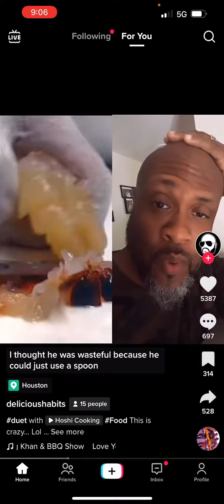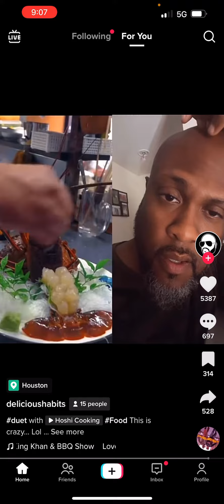And whatsoever hath not fins and scales ye may not eat; it is unclean unto you.